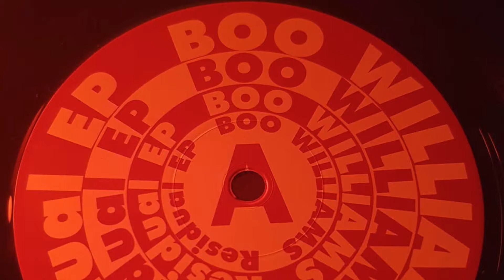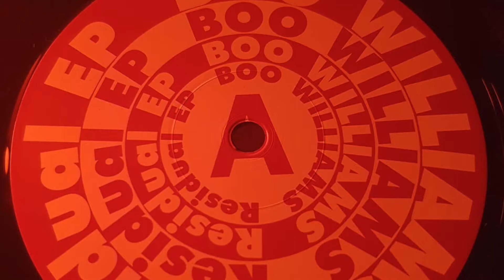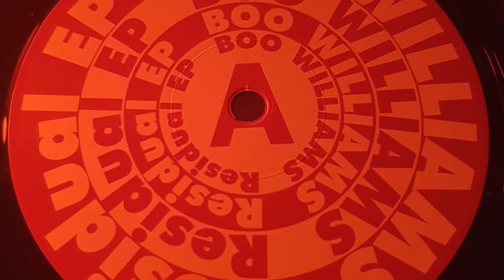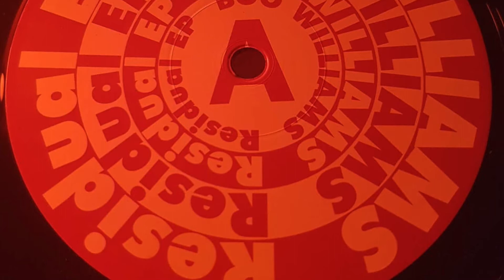Boo Williams - Mortal Trance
Boo Williams - Residual EP

Rush Hour Holland [2010]

Videos are demonetized and all audio is recorded at 128kbps to combat piracy.

My goal with this channel is to share my musical journey and introduce people to the music and labels that have inspired me over the years.

All avenues to buy the music physically and digitally will be provided to encourage support for the artists and labels involved.

C ✌️